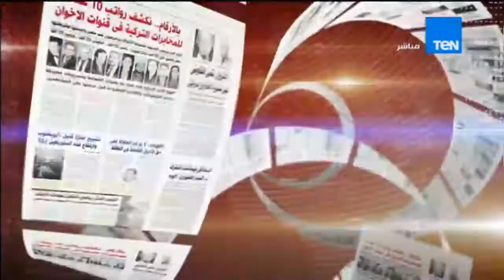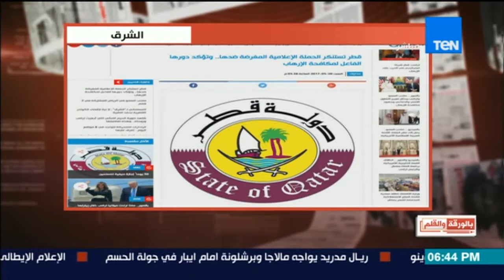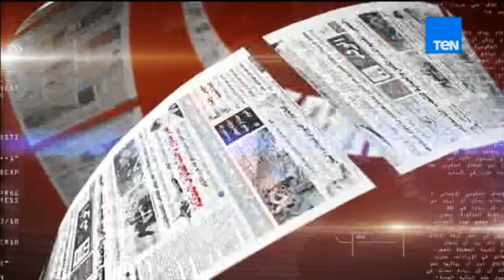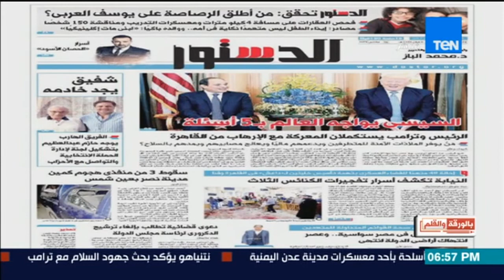بالورقة والقلم - حلقة الأحد 21 مايو 2017 - كاملة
القمة الامريكية الاسلامية - حلقة (حلقة الأحد 21 مايو 2017 )

يذاع البرنامج من السبت إلي الأربعاء في تمام الساعة السادسة مساءً علي قناة Ten Tv.